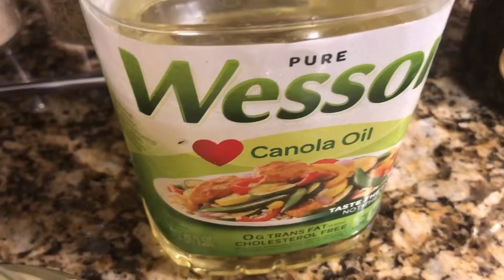Ultimate Keto/IF Break your Fast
Liverwurst/Sauerkraut/Egg Skillet